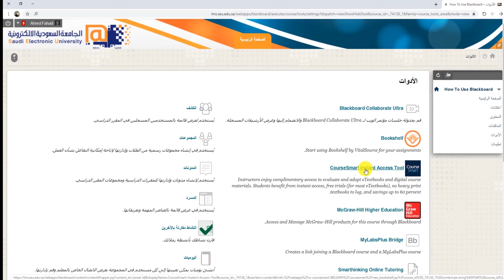كيفية الدخول إلى صفحة الأدوات في نظام إدارة التعلم Blackboard للطالب